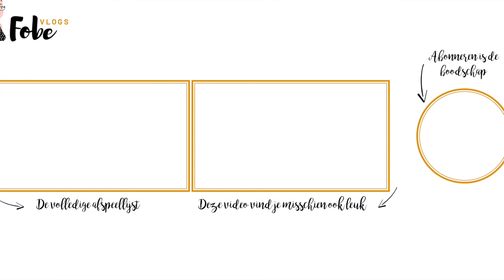Een TikTok Q&A | FobeVlogs